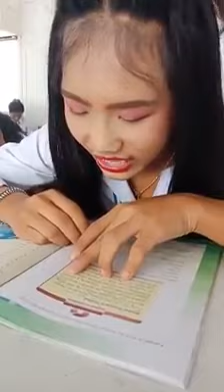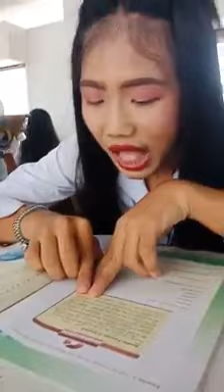วินาทีลูกศิษย์สาว มาสอบอ่านภาษาอังกฤษ ลีลาการใส่แอ๊คเซ่นท์เป๊ะเวอร์